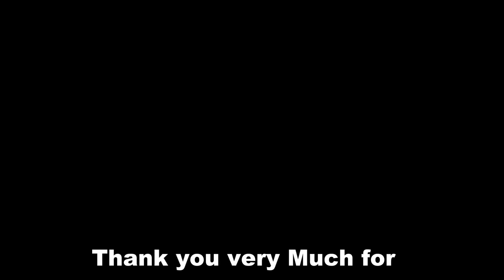Top 10 Richest Countries In the World 2019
Top 10 Richest Countries In the World 2019.Find out which are the richest countries in the world depending on their gdp nominal per capita.

10 = Switzerland
09 = United Arab Emirates
08 = Kuwait
07 = Norway
06 = Ireland
05 = Brunei
04 = Singapore
03 = Luxembourg
02 = Macau
01 = .